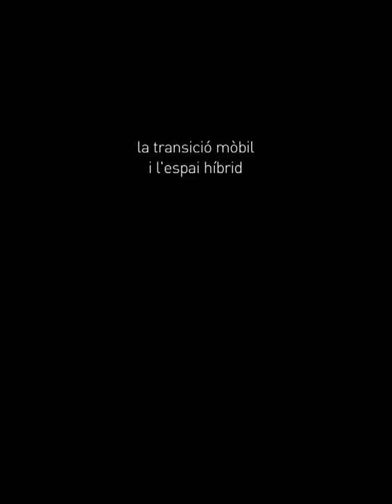1 mimisheller CA